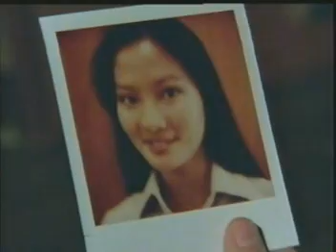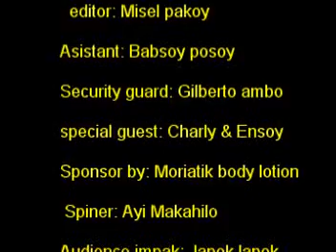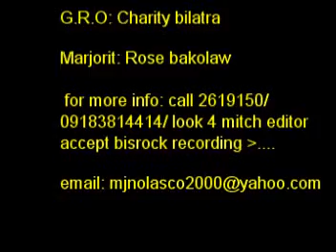BISAYA JOKES - Luyat Oten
Edit by Michelle Nolasco
Voice Over By Michelle Nolasco
Spider Man Movie